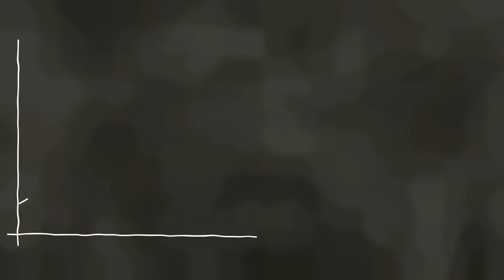SIDEMEN TALK GOD & SCIENCE (Muslim Reacts)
Kids want to be Gamers/YouTubers, while Gamers/YouTubers are fascinated by the deep questions of life. Let's react to it.

The discovery of a new force, unpublicised statements of Michio kaku and Dawkins etc.

0:00 Asking deep qs
1:21 Sidemen React
2:03 Asking "Why?"
2:57 Creator?
4:01 Tobi laughed at
4:33 4 Beliefs of Science
7:40 3 main Paradigm Shifts
8:42 Limitations of science
9:51 Confused with religions?